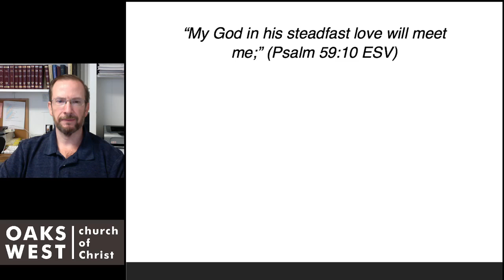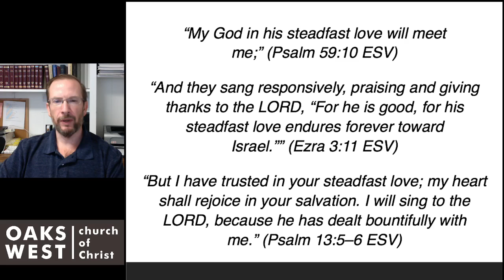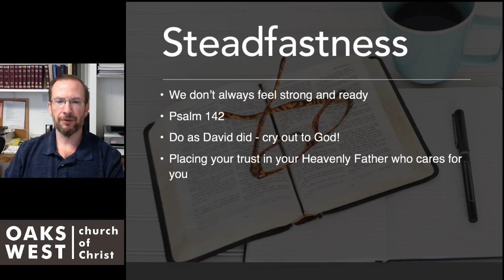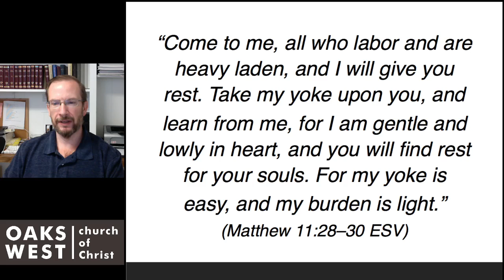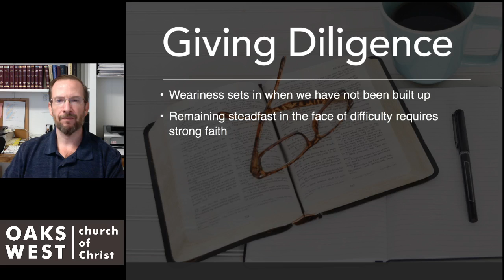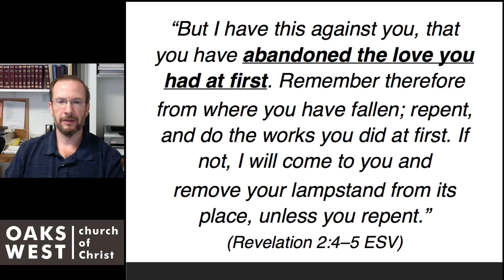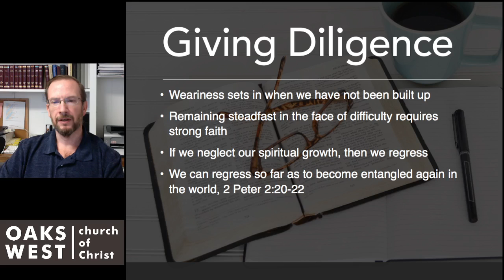Christian Graces Steadfastness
Join us as we continue to study from 2 Peter 1:3-11 with this week's installment looking at steadfastness (perseverance)